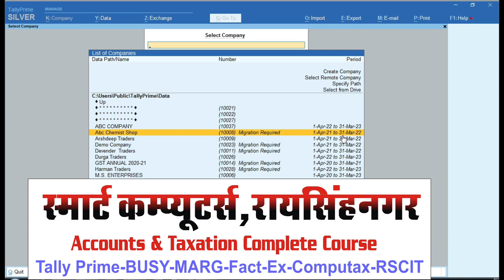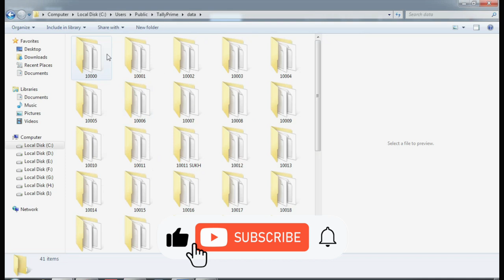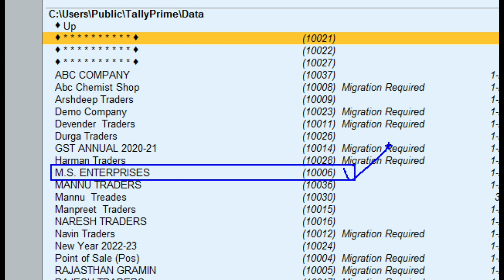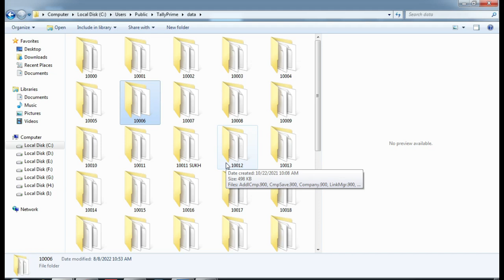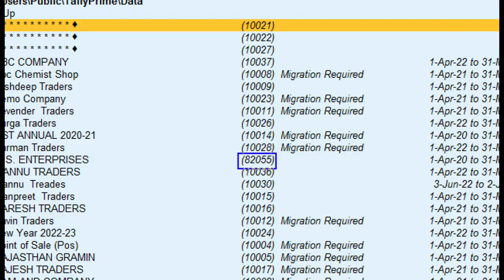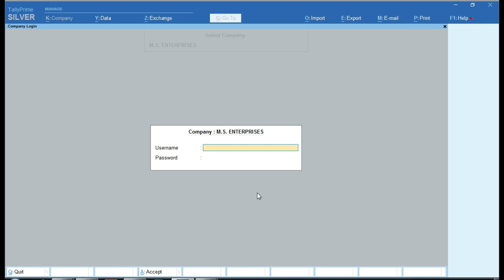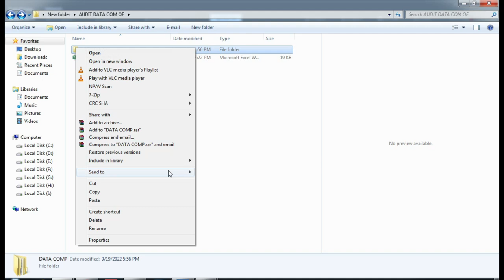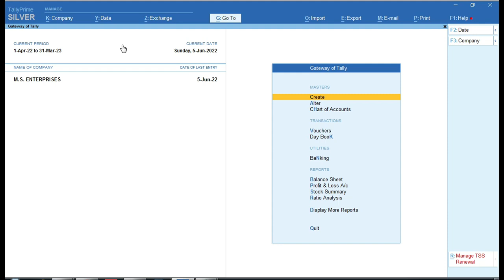How Send Tally Data to CA for Tax Audit | Tax audit Data from Tally Prime | Tax Audit Update 2021-22